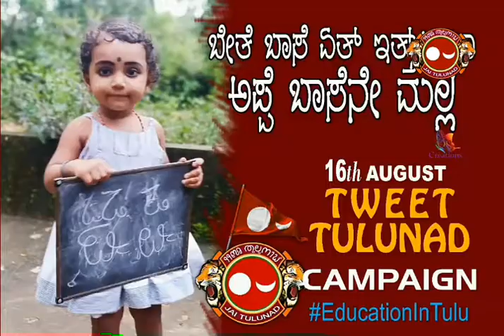16th August 2020 | EducationInTulu | Tweet Tulunad Campaign